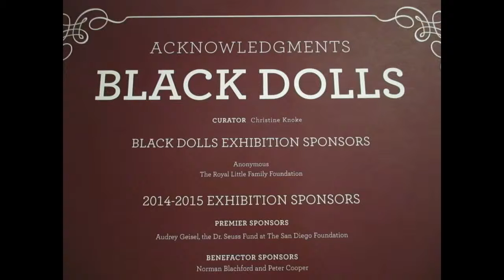ArtAbout Handmade Dolls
Art exhibition 2015 Balboa Park, San Diego.
Unique one of a kind handmade dolls.
Timeless and priceless hand crafted with love.